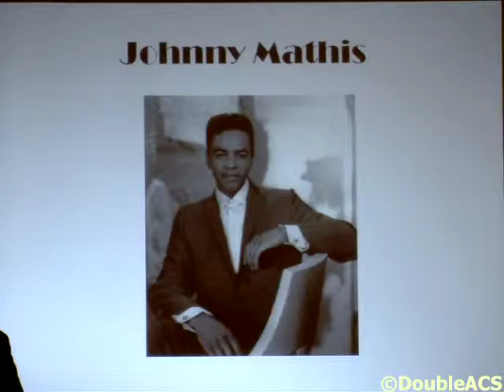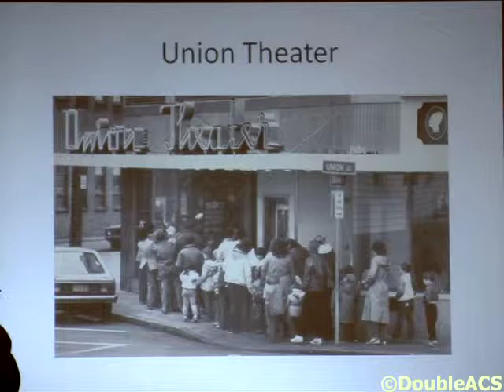The Stage Door Quartet at the Attleboro Area Industrial Museum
Local historians had an opportunity to celebrate Attleboro's musical heritage. The Historical Preservation Society held their monthly meeting at the Attleboro Area Industrial Museum last week and the focus was on the many well-known artists who have played in the city over the last century. Dubbed as a "documisical", Melodies played by the Stage Door Quartet were highlighted with interesting facts about the original artists. Musician Rick Foster led the presentation and we spoke with him to learn more about the event.